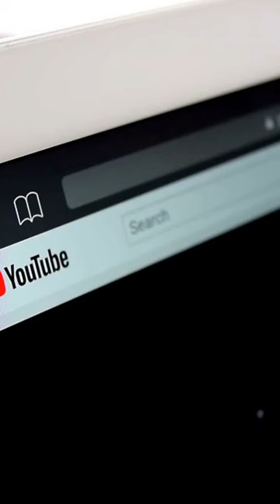Part 2 of Vince Lombardi Biography